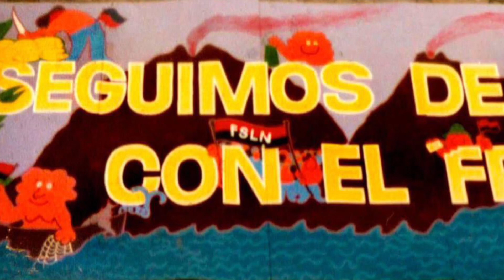Nicaragua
This video is part of the Audio/Visual Tour of Red Square, a studio-museum located in New London, CT. It features murals and banners painted by Mike Alewitz.

Voiceover by Mike Alewitz
Video by Emma Willer